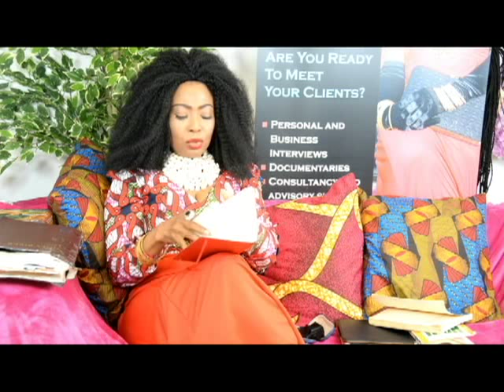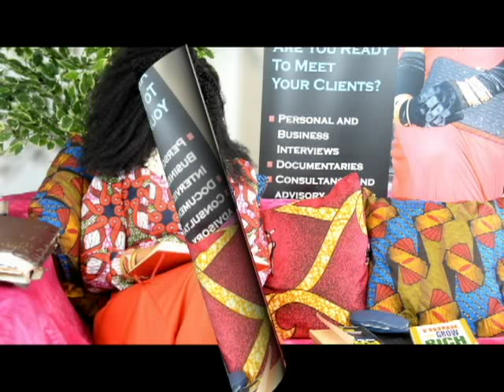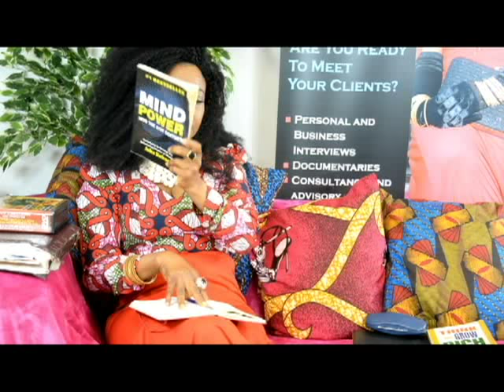10 WAYS TO PROSPER PART 2